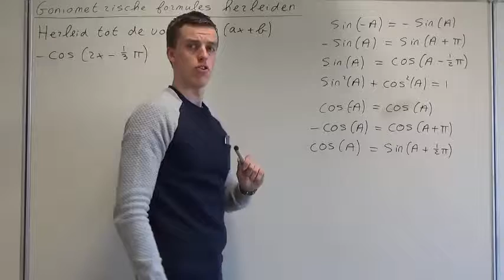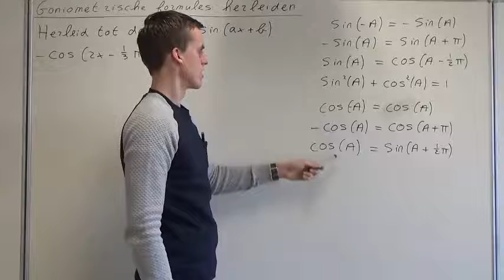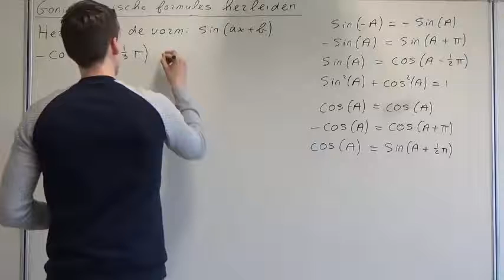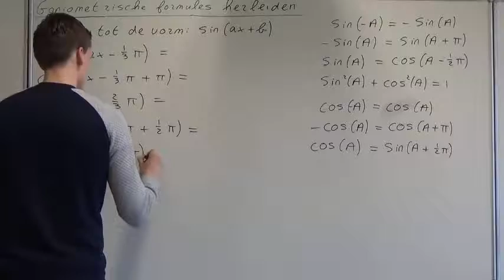Goniometrische formules herleiden (VWO wiskunde B)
In deze video bespreek ik hoe je goniometrische formules kunt herleiden. Deze video hoort bij hoofdstuk 7 van deel 2 van de 11e editie van Getal en Ruimte voor VWO wiskunde B en bij hoofdstuk 8 van deel 2 van de 12e editie van Getal en Ruimte voor VWO wiskunde B.